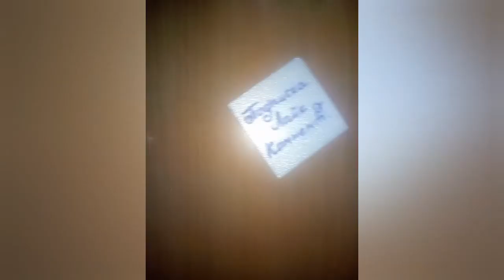Рисунок берега моря